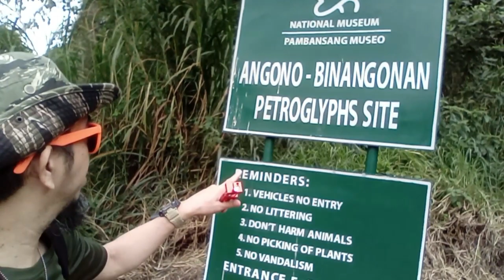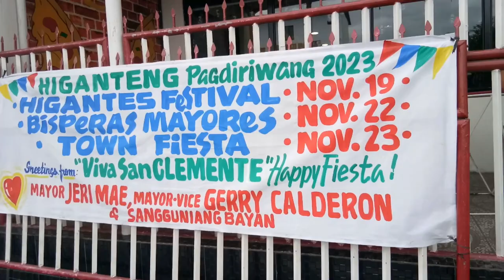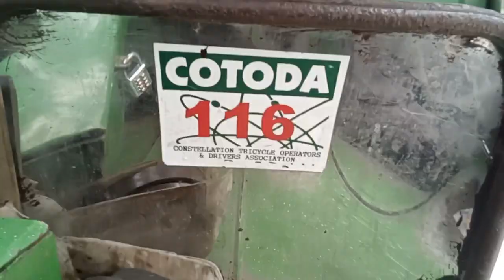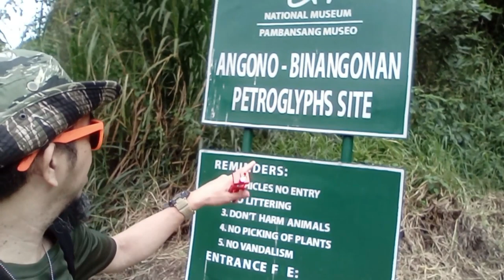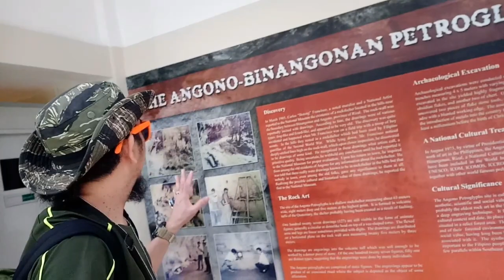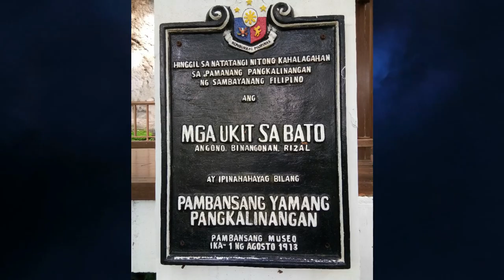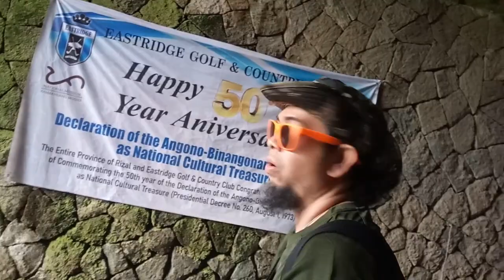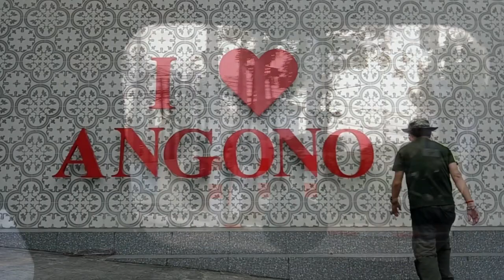THE OLDEST ART IN THE PHILIPPINES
ENJOY MY RAW!!!

Popular destinations in Philippines:
THE ANGONO PETROGLYPHS
"Art Capital of the Philippines
Angono, Rizal

Periods: Neolithic Period
It consists of 127 human and animal figures.

The Angono - Binangonan Petroglyphs are petroglyphs.
carved on a rock wall in Binangonan, Rizal. It consists of 127 rockwall-carved human and animal figures that were probably carved in the late Neolithic, or before 2000 BC. They are the oldest known works of art in the Philippines.
In March 1965, Carlos Botong Francisco and his troop of boy scouts
discovered it during a field trip to the hinterlands of Angono and Binangonan.
The shallow rock shelter is decorated with carvings resembling humans, frogs, and lizards. Petroglyphs are pictures carved into a rock face. The word comes from the Greek petra, meaning stone, and glyphe, meaning engraving.

What can rock art tell us?
Rock art provides us with information about the human past and the richness of human culture that cannot be obtained from other sources.
It reflects in a very direct way the emergence and development of human imagination. It provides information about the connection between
 human culture and the natural environment. The Pictographs and Petroglyphs and the stories they tell! We can learn about people who lived thousands of years ago just by looking at the pictures they left behind!
More than 6,000 years ago people were telling stories, not with words as we do today, but with pictures.

Petroglyphs are powerful cultural symbols that reflect the complex societies and religions of the surrounding tribes. The petroglyphs are central to the monument's sacred landscape where traditional ceremonies still take place.
The context of each image is as important as its meaning.

Provides evidence of early human activity:
Rock art can be used to understand early human activities such as hunting, rituals, and scenes from everyday life.

Why are they called Angono Petroglyphs?
The Angono-Binangonan Petroglyphs consist of zoomorphic and
geometric figures carved in a rock shelter. Angono and Binangonan, in the province of Rizal, and this is what gave him his name.
The petroglyphs and petrographs are authentic, the sites have been systematically excavated, National Museum of the Philippines by a multi-disciplinary team of archaeologists, anthropologists, geologists, botanists and zoologists.
All are officially declared National Cultural Treasures pursuant to Presidential Decree 374; and recorded in rock art registries.

On my trip to the Art capital of the Philippines. I better understood their art and culture of the people of Angono, Rizal. The beauty of the place is kept intact, and the history of our identity is preserved. it's really amazing to see the stone carvings made by our ancient ancestors. Because of this we will go back to the past when we Filipinos are really creative. A creative nation embodies the idea of ​​a Filipino society that places high value on imagination and identity. A very important contribution to the development of the country is our art and the wealth of our culture.

Let's go! in the Art capital of the Philippines!

TAKE NOTE:
NO VIDEO TAKING

BEST TRAVEL ESSENTIALS:
1. HIKING SHOES - Hiking boots are designed to provide superior support and comfort to your feet, they offer proper arch and ankle support, reducing the risk of fatigue, blisters, and sprains.
2. TACTICAL PANTS - The big advantage of wearing tactical pants is that they have enough pockets to carry your gear.  Also, protection against insect bites
3. TRAVEL BOTTLE
4. FLASHLIGHT
5. POWERBANK

PERSONAL:
Bring I.D CARD
Money - Budget
Snacks

ANGONO – BINANGONAN PETROGLYPHS SITE
REMINDERS:
1. Vehicles No Entry
2. No Littering
3. Don’t Harm Animals
4. No Picking of Plants
5. No Vandalism
This site is FREE.

REMEMBER:
- There are no shops nearby to buy food and water, so it's best to bring your own.

NOTE:
It's very dark entering the tunnel so it's better to bring a light or flashlight.

BEST TIME TO VISIT:
Very popular, you can visit this on weekdays and find almost no crowd. I recommend doing so in the morning.

ADDRESS: Binangonan, Rizal

THINGS TO BRING:
A bottle of water, Camera, Cellphone, Cash should be on your bag. and if you're a student or senior citizen, bring your I. D's.

OPEN HOURS:
ANGONO – BINANGONAN PETROGLYPHS is open from Tuesday to Sunday 9am-4pm